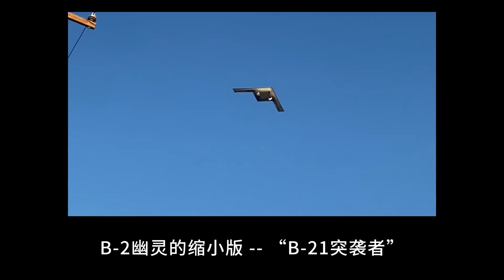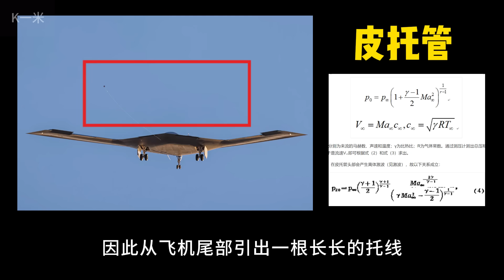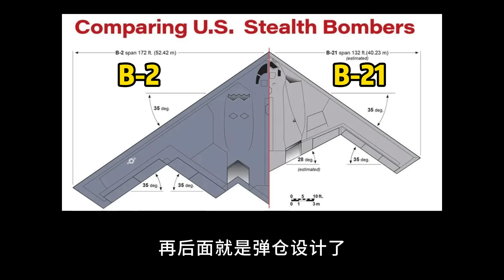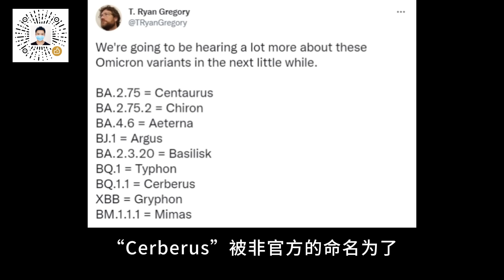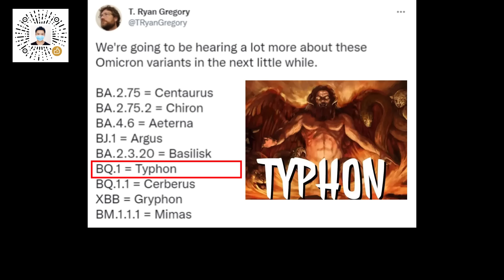B-21飞了，细节详解！它是轰-20的对手吗？命名为地狱三头犬很搞笑